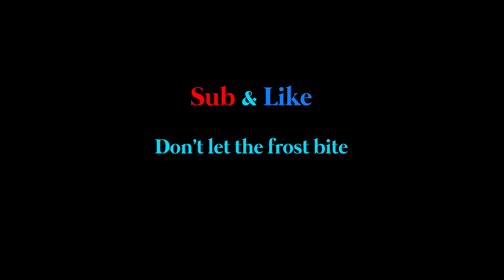"The Whale of the Sea", "Genshin Impact" Childe boss fight phase1 music rewrite (lyrics)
Very inspirational bit of music, thought I had to do something with it
Can't pull him so I decide to fight him nonstop until I can solo him with one character without taking damage, well, ALMOST--

Some lyrics reference Childe's story quest
Original music by Yu-Peng Chen, published by Mihoyo at HoYo Mix

Maybe more Genshin Impact content in the future. Projects are piling up